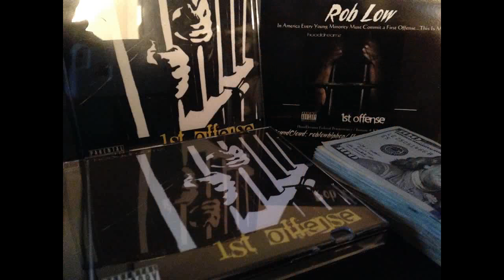1st Offense Album Sampler - Rob Low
The 2nd "WireTap" leak off of 1st Offense, the first Rob Low CD. Son of The Microphone Prince. A few Hip Hop parodies.